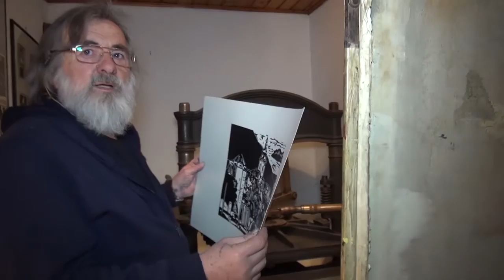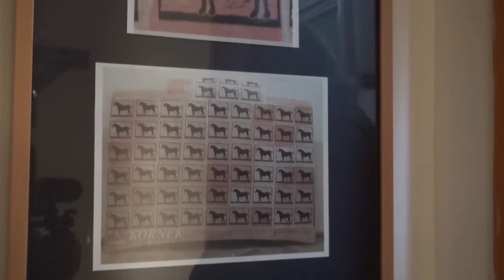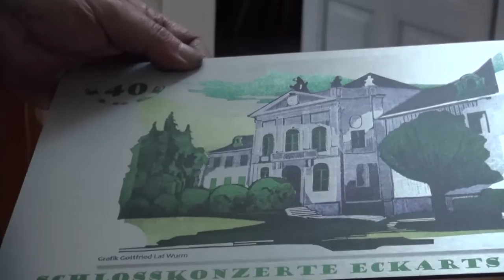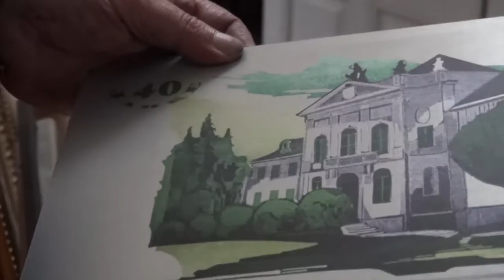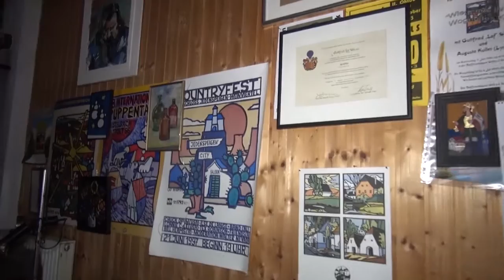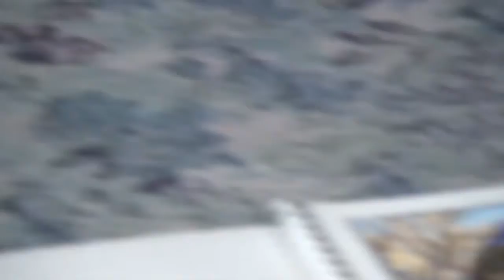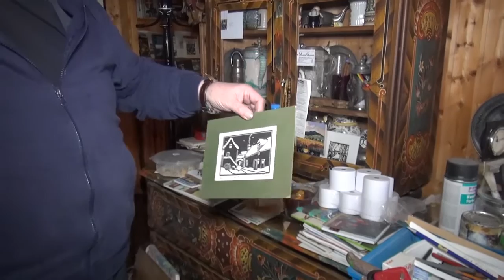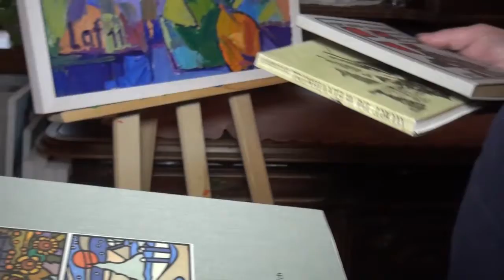GOTTFRIED LAF WURM - Sein Atelier, unendliche Weiten. Wir schreiben das Jahr 2016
Nach unserem  fast philosophischen Plaudern mit Laf Wurm, wollte wir auch die unendlichen Weiten des künstlerischen Kosmos von Gottfried Laf Wurm kennen lernen. Unsere Reise führte uns von der hauseigenen Kunstdruckerei  über das Atelier wieder zurück zum ausgezeichneten Cafe seiner Elfi. Es wäre nicht Laf Wurm wenn er nicht umfangreich aus seinem Leben erzählt hatte, ja und in 70 Jahren da kommt schon etwas zusammen. Es waren unvergessliche Filmaufnahmen mit Laf Wurm ganz nach unserm Motto – authentisch, positiv und ehrlich.